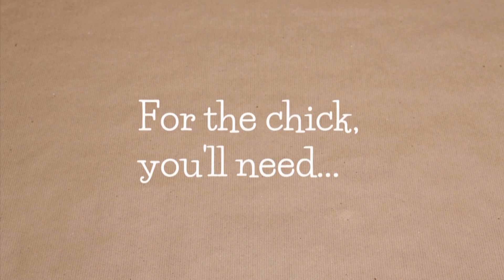Chicken and String Egg Easter Crafts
Watch as Family Fun shows you these chicken and string egg Easter crafts! This charming take on Easter egg decorating ideas will leave your little ones feeling like magic themselves. To create the chick, you'll need orange felt, tacky glue, a 1/2-inch pom-pom, a 3/4 inch pom-pom, black dimensional paint, and scissors. Cut a heart out of the orange felt to use as feet, along with a small triangle for the beak. Use tacky glue to stack the pom-poms on top of the feet, placing the larger pom-pom below the smaller one. Glue on the beak,as well, and give her some eyes using the black dimensional paint. Set her aside while you focus on creating the Easter egg. For this step, you'll need the following: a paper plate, waxed paper, cotton thread, a balloon, a clothes hanger, vegetable oil spray, white glue, and a clothespin. Cut the thread into 2-foot lengths.Gently place the chick into the balloon and inflate it until it's about the size of an Easter egg. Lightly spray the egg with vegetable spray. Dip the thread in the glue and feed it through your fingers until the entire thread is covered in glue. Wrap the soaked thread around the balloon in varying criss-cross patterns until you achieve your desired pattern. Hang the balloon from a hanger over waxed paper for between 10 and 12 hours to allow the thread to dry. For the fun part, pop the balloon the next day and remove it from the egg, giving the chick a nice place of her own.